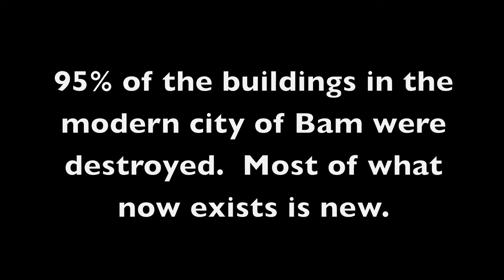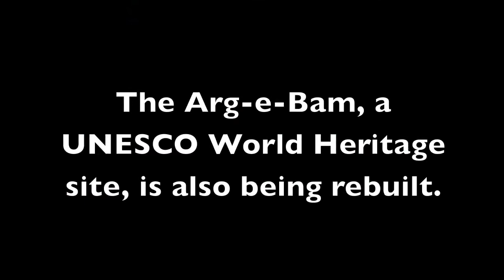Bam In Recovery